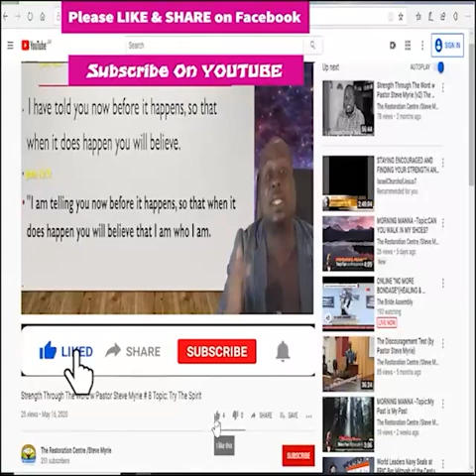Morning Manna #176 Topic :The Orphan Heart